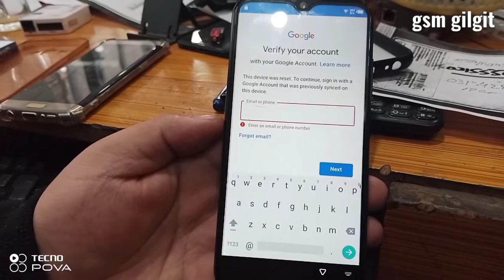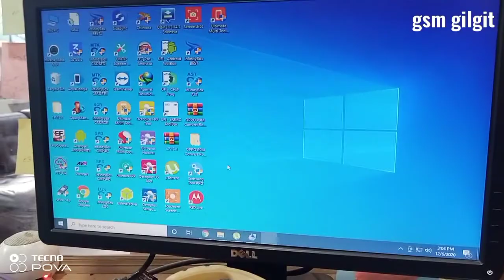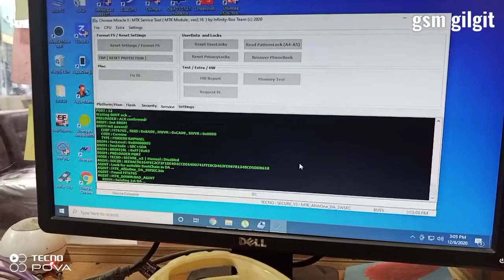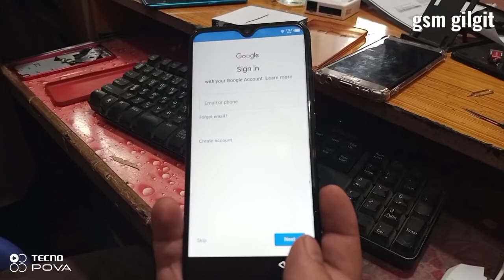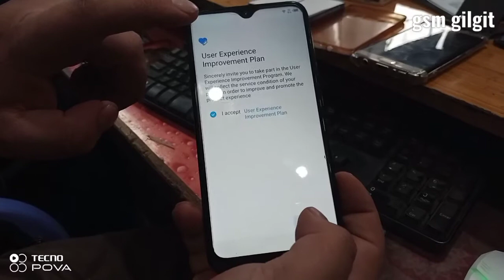Infinix S4 Frp Bypass With Cm2 | Infinix x626 Frp Bypass With Cm2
In this video we will discuss how to bypass google account lock this lock is occurred when the phone is reset by user without removing the google account from settings, accounts the process to bypass this lock all procedure is shown in video with details watch the complete Video and follow the steps.
We need a cm2 dongle to do this job easily.